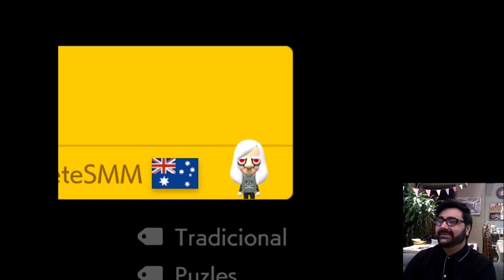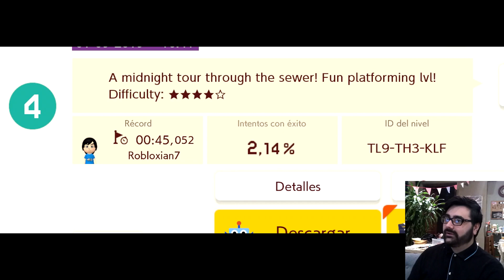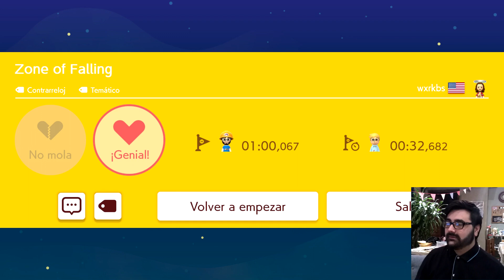PASANDO LOS MÁS POPULARES DE LA SEMANA 🏆 SUPER MARIO MAKER 2 ⭐️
Practicando en super experto!